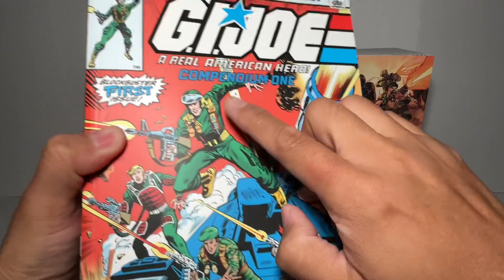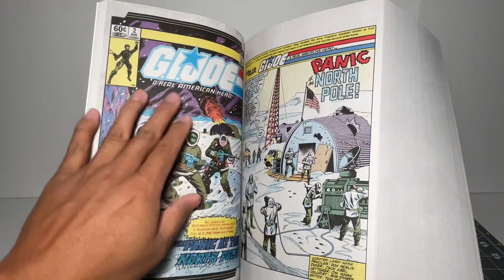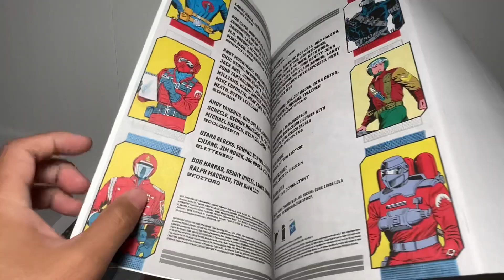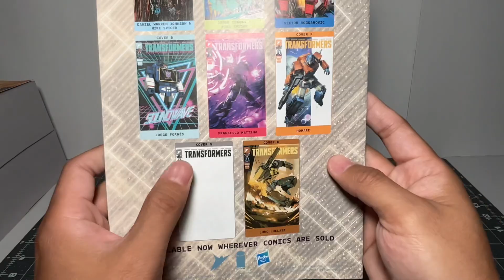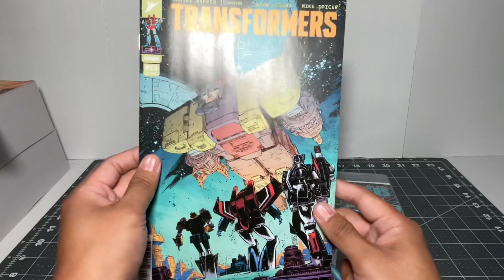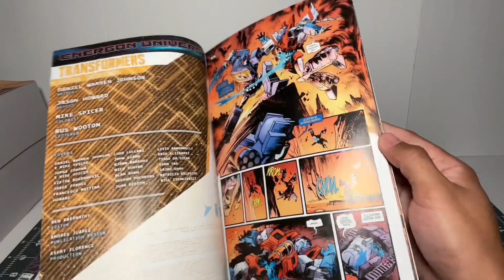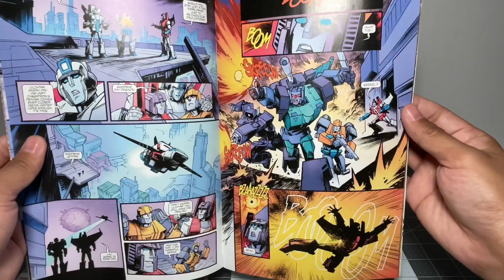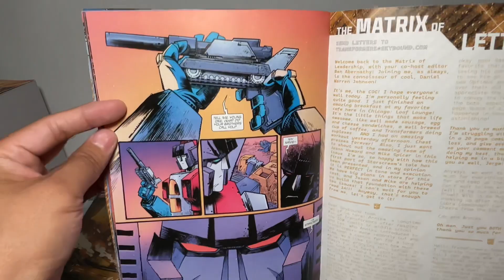第70期：太刺激了！10月9日 全美首发《能量宇宙 变形金钢 13》GI JOE 特种部队 合集 漫画书收藏 Tramsformer Issue 13 GI JOE Compendium One